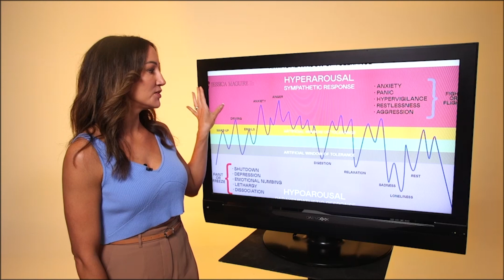Why Do I Get Stuck On My Phone When I'm Stressed or Anxious (Sneak Peek)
Our phones can be powerful tools to help us navigate life, but they can also take a toll on our nervous system and wellbeing.

Whilst being informed and keeping in the loop is important, so is understanding how our devices can cause us to feel.

Do you find yourself reaching for your phone when you feel anxious?

Or are you losing long periods of time scrolling mindlessly?

When we are up in a state of hyperarousal and feeling anxious, we might reach for our phone and go on the hunt for more information to help us find a sense of security.

Our thinking brain is telling us that we need to find out, research, plan and take control. But in our body, this increases anxiety as our survival brain is actually taking in cues of threat.

This increases the activation in our nervous system and can drive dysregulation.